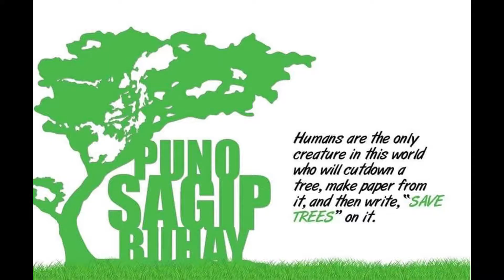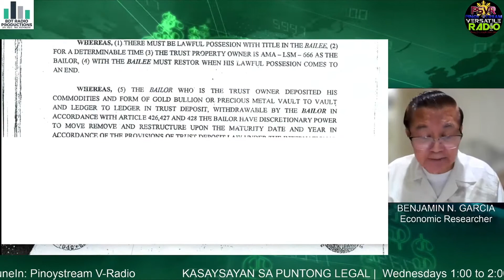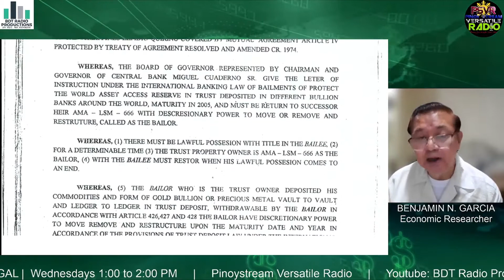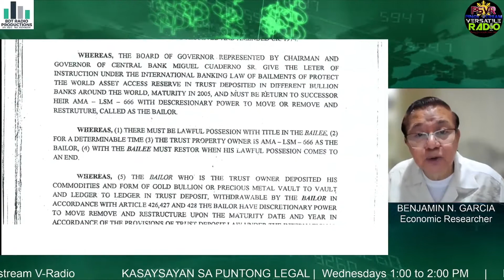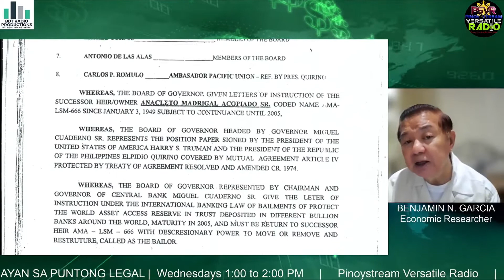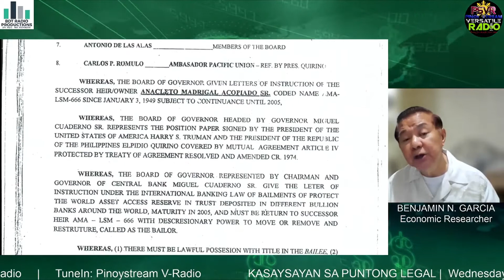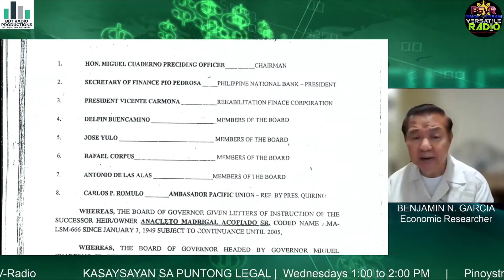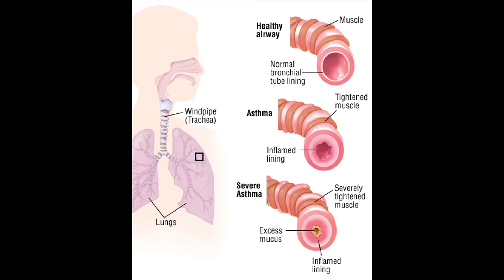Kasaysayan sa puntong legal Episode 16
Wednesdays 1:00​ to 2:00 PM

Hosted by:
Benjamin Narvaez Garcia
Economic Researcher

Streamcard Page: streamcard.pinoystream.net